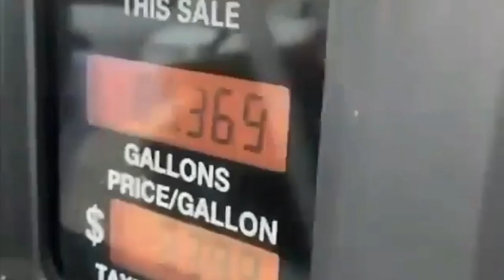We All Know That Guy | Boneheaded Boaters of the Week | Broncos Guru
Welcome back to Boneheaded Boaters of the Week!  As usual we review some clips of some people doing some silly things on a boat mixed in with some people doing incredible things on boats.

This week we have a wild one as we all know that guys who has a little to much fun on the water.

We also started a new boating group on FB called Drain Plug Mafia be sure to join to participate in everything boating.